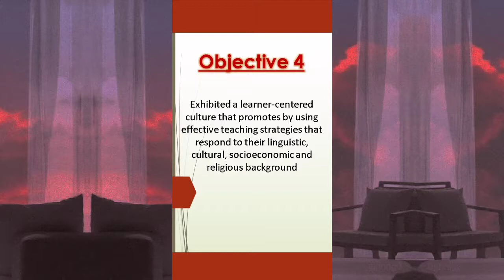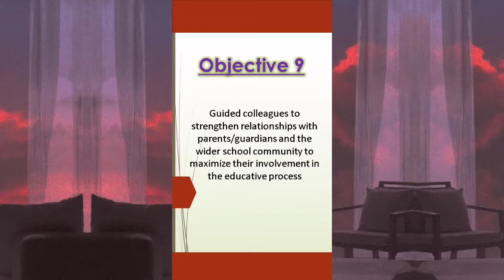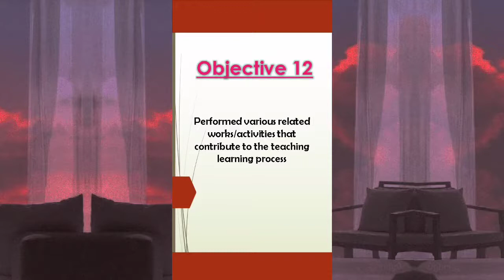RPMS Portfolio for Master Teacher_2020-2021